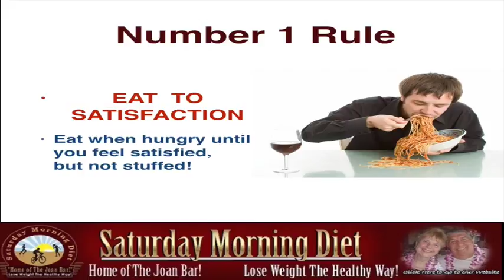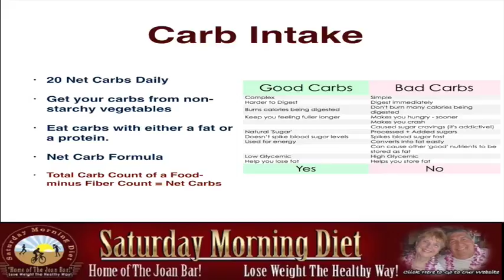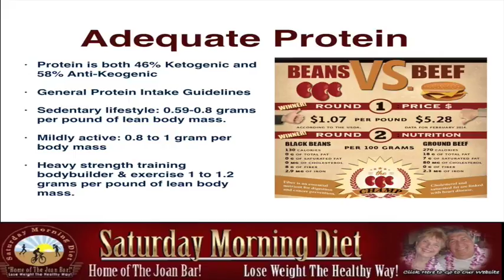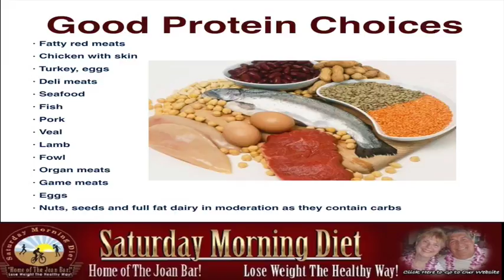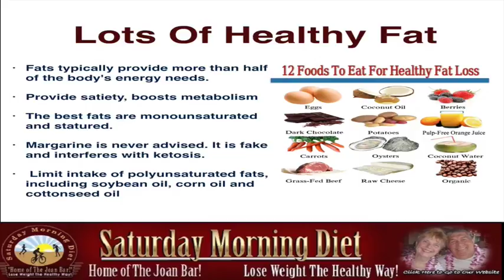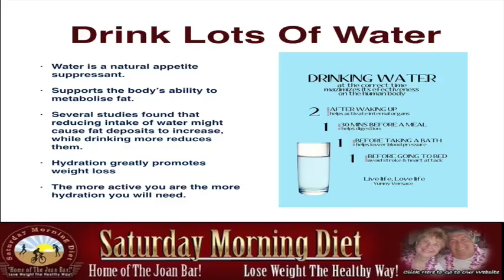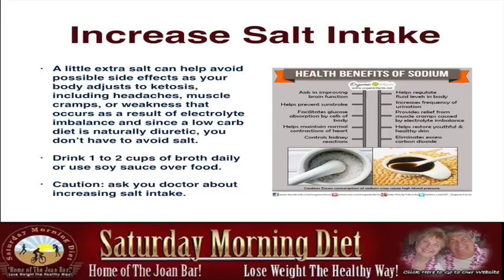How To Ditch The Carbs For Weight Loss In 2017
Number 1 Rule: Eat to satisfaction
Eat when hungry until you feel satisfied, but not stuffed!

Carb Intake
20 Net Carbs Daily
• Get your carbs from non-starchy vegetables
• Eat carbs with either a fat or a protein.
• Net Carb Formula
Total Carb Count of a Food- minus Fiber Count = Net Carbs

Adequate Protein
• Protein is both 46% Ketogenic and 58% Anti-Ketogenic
• General Protein Intake Guidelines
• Sedentary lifestyle: 0.59-0.8 grams per pound of lean body mass.
• Mildly active: 0.8 to 1 gram per body mass
Heavy strength training bodybuilder & exercise 1 to 1.2 grams per pound of lean body mass.

Good Protein Choices
• Fatty red meats
• Chicken with skin
• Turkey, eggs
• Deli meats
• Seafood
• Fish
• Pork
• Veal
• Lamb
• Fowl
• Organ meats
• Game meats
• Eggs
Nuts, seeds and full-fat dairy in moderation as they contain carbs

• Water is a natural appetite suppressant.
• Supports the body’s ability to metabolize fat.
• Several studies found that reducing intake of water might cause fat deposits to increase while drinking more reduces them.
• Hydration greatly promotes weight loss
The more active you are the more hydration you will need.

Increase Salt Intake
• A little extra salt can help avoid possible side effects as your body adjusts to ketosis, including headaches, muscle cramps, or weakness that occurs as a result of electrolyte imbalance and since a low carb diet is naturally diuretic, you don’t have to avoid salt.
• Drink 1 to 2 cups of broth daily or use soy sauce over food.
Caution: ask you doctor about increasing salt intake.